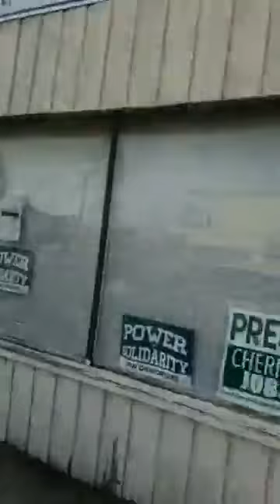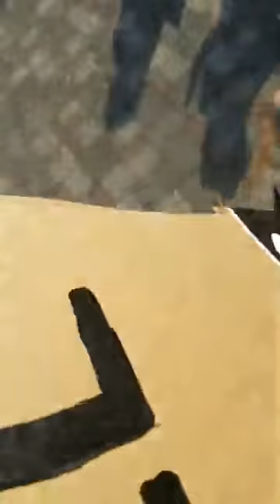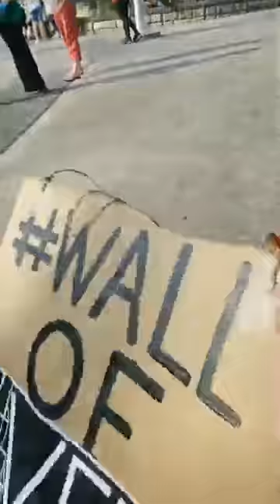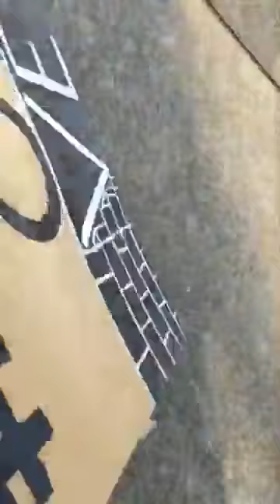Ferndale Washington BLM March